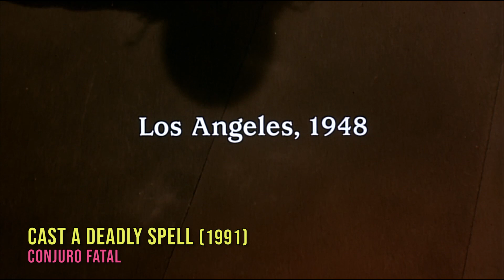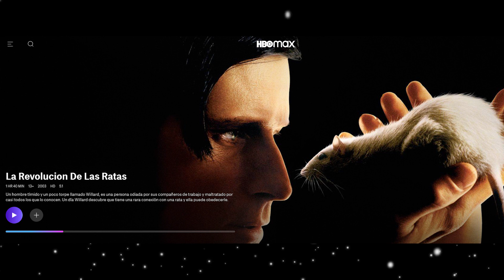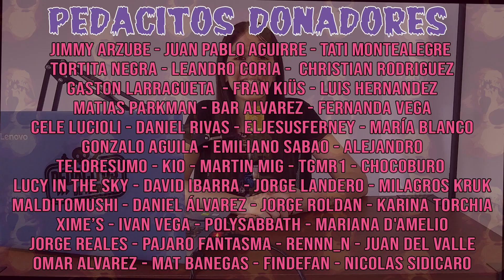Películas de TERROR en HBO MAX 💀📺 #2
Esta semana vamos con PELICULAS de TERROR poco conocidas pero muy interesantes que pueden ver ya mismo en HBO MAX 📺😁
💰 O podes colaborar con un cafecito desde acá: (Solo valido en Argentina)

Cuantos más Pedacitos seamos, MEJOR 🖤💀